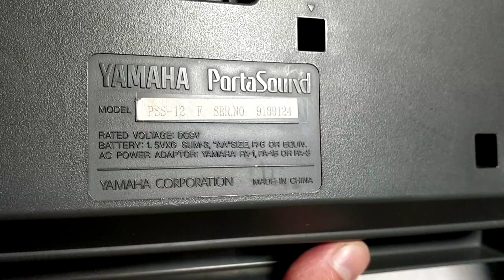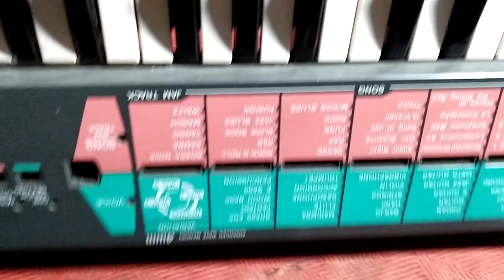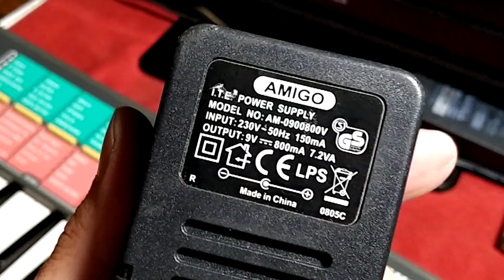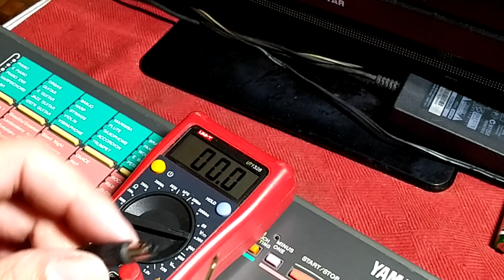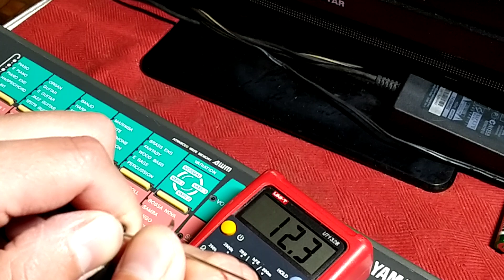Ant Kleckastalio YAMAHA PSS-12